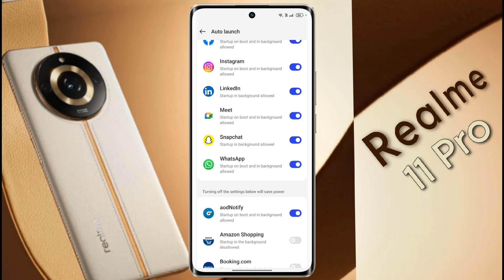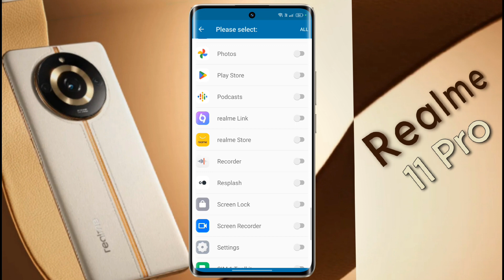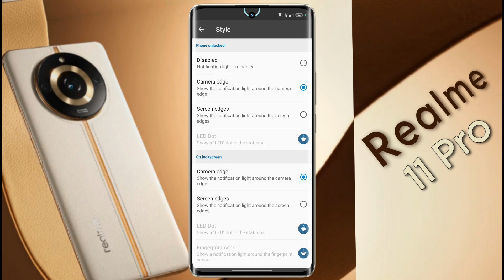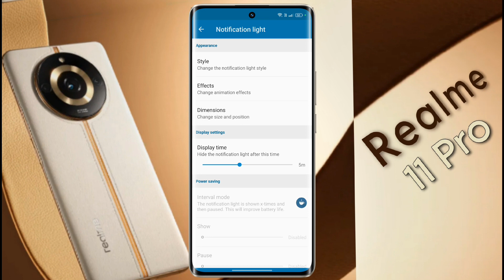Realme 11 Pro Notification Light | How to Turn On Notification Light in Realme 11 Pro 5g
Set LED Notification Light in Realme 11 Pro 5g | Realme 11 Pro me Camera Front Ring Light Notification | Realme 11 Pro 5g Notch Light

Ⓟ︎Ⓡ︎Ⓞ︎Ⓑ︎Ⓛ︎Ⓔ︎Ⓜ︎: Notification Light